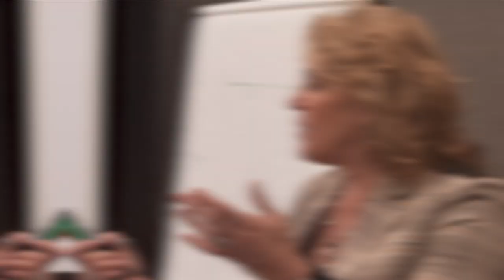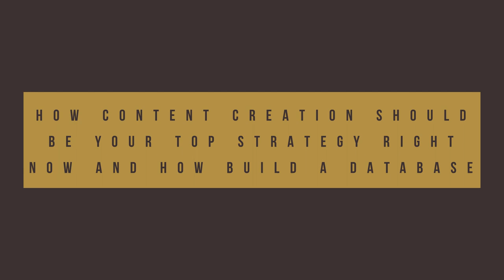How Much Money Should You Spend On Marketing Your Business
Good news, budding entrepreneurs! Now that you're ready to take your small business to the next level, you're probably wondering the same thing that plenty of us have wondered at one point: how much money should you spend on marketing your business? It's no secret that marketing and advertising are essential for any successful enterprise these days, but the key lies in finding the balance between cost and return on investment.

Generate more Leads, Increase Sales AND Re-Capture Your Time

Loral Langemeier

00:00 Intro & Summary
01:06 The Percentage You Should Spend
03:00 What I Get For My Business
03:36 What Are Reciprocals
05:30 How Much Content Should You Have
07:38 The Importance Of Database